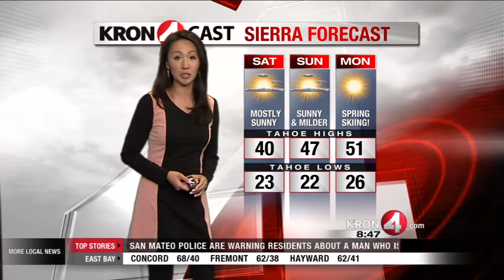Weekend Weather Forecast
KRON 4's Anny Hong reports